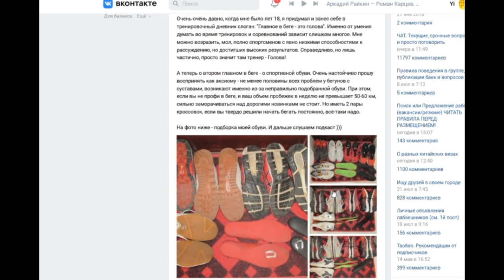YiWan coach. "Бег для обветшалых". Часть 1 - подкаст про кроссовки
В группе "Байки лаовая" в ВК по просьбе редакции запускается проект для донов — о том, как начать бегать в возрасте 30+, 40+, 50+ тем людям, которые хотят сохранить или поправить своё здоровье и улучшить самочувствие.

Ведущий - бывший тренер по легкой атлетике школы олимпийского резерва, краснодипломник факультета физвоспитания ещё советского вуза; в свои 53 года пробегает в неделю 20-40 км, включая длительный бег в 15-18 км по выходным со скоростью 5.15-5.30 минут на 1 км.

Yi Wan будет на своем опыте рассказывать о том, как обычному человеку в возрасте сохранить свою физическую активность, при этом не отказываясь от разных вкусных "вредностей" в виде тортов, сала, разумных доз спиртного и всего того прочего, что запрещают поборники ПП.

Подкасты будет начитываться на обычном русском языке без мудрёных фраз и терминов. Про обувь, одежду, умные часы, технику бега с индивидуальными особенностями и многое другое. Полная версия с текстовым сопровождением и ответами на конкретные вопросы - только в ветке для донов в ВК